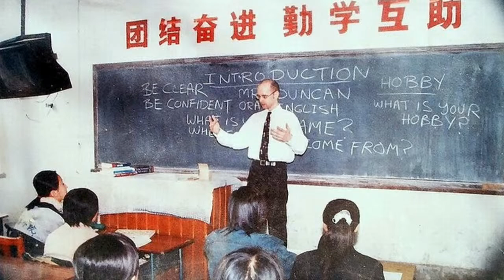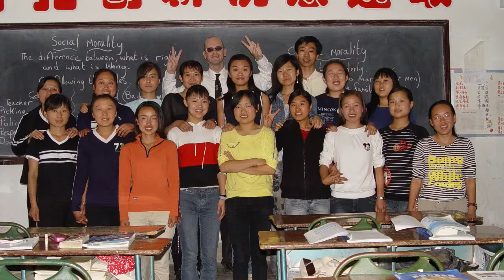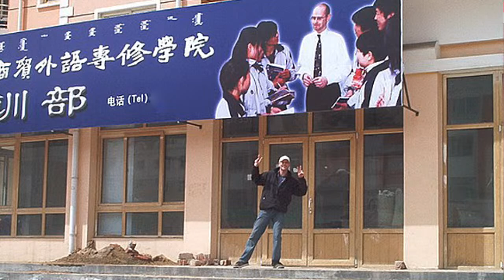Anniversary / Remembrance - Words & Phrases - English Addict 241 - 🚨LIVE CHAT🚨 - Sun 19th March 2023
Today we will look at words and phrases connected to 'anniversary'. Something which happened in the past that we remember on the day it occurred. Learn English by watching and listening to our lovely LIVE stream. Mr Steve will also join us as well. This is English Addict, a live interactive English lesson without the boring 'blah blah' and useless grammar talk. Join Mr Duncan on the live chat. He will be streaming live from England at 2pm UK time. Sunday 19th March 2023 - Episode - 241.